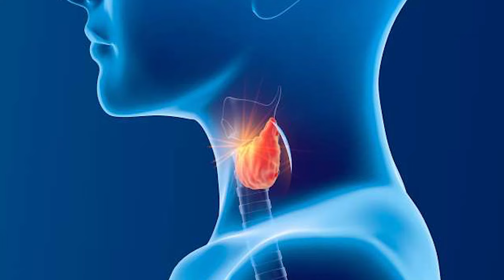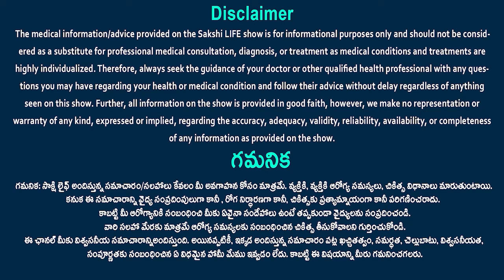Men and Women Should Change These Habits | Lifestyle Habits Dr. Samatha Tulla | Sakshi Life